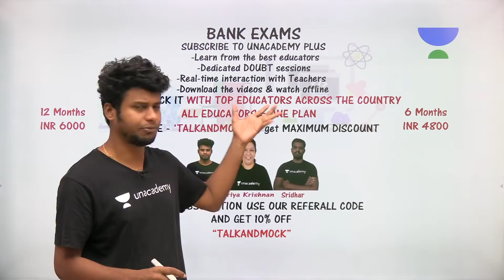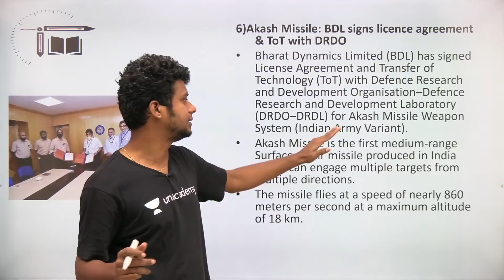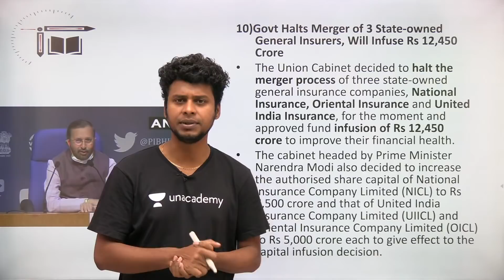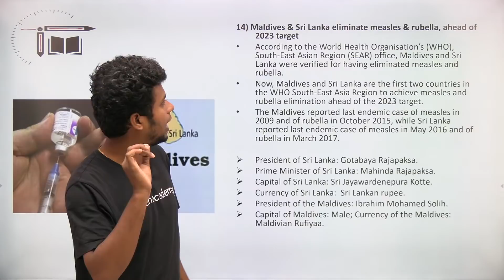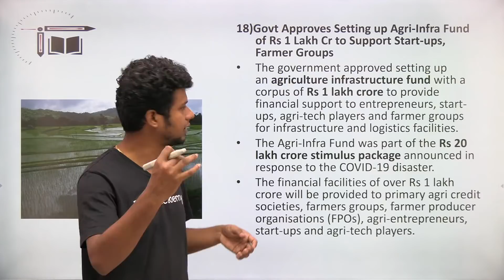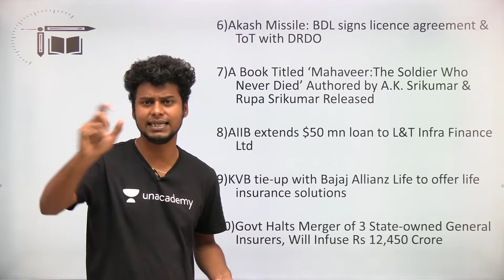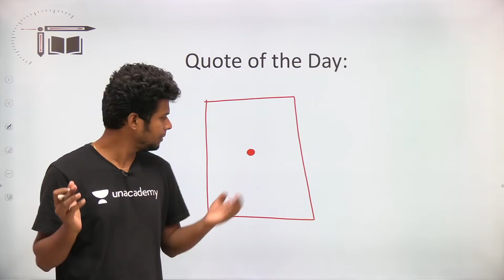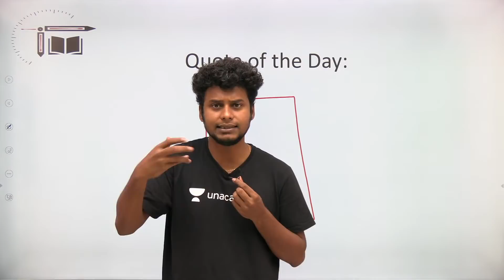Daily CA Live Discussion in Tamil| 10-07-2020 |Mr.Naresh kumar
In this video Naresh Kumar is giving you the session on "Current affairs live Discussion 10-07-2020". This session is helpful for exams and Quiz is also there. Definitely you all get benefited from this.

Important WLS and National parks Static GK Live Quiz by Naresh Kumar in unacademy free Special session on 11th July @ 3 PM

July 2nd week CA Live Quiz in Unacademy Free special session by naresh kumar on 12th July @ 3 PM

12 PM - Aptitude special session by Mr. Gokulraj

2 PM - Aptitude special session by Mr. Gokulraj